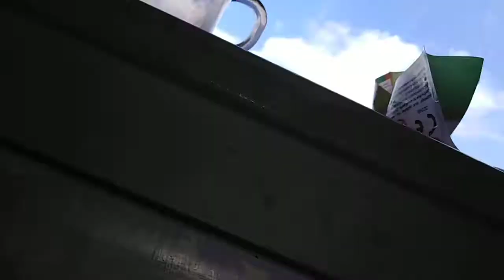My Cup Keeps Moving Side To Side - Telekenisis